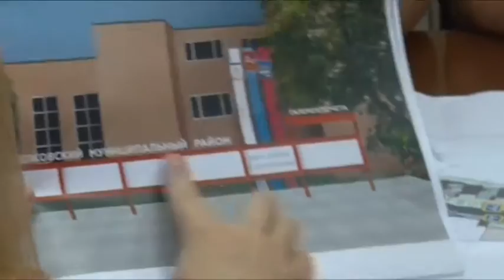Совещание по реконструкции ул. Парковой прошло в администрации.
В центре внимания – улица Парковая. Очередное рабочее совещание, главной темой которого стала реконструкция улицы, прошло в администрации Щёлковского района.